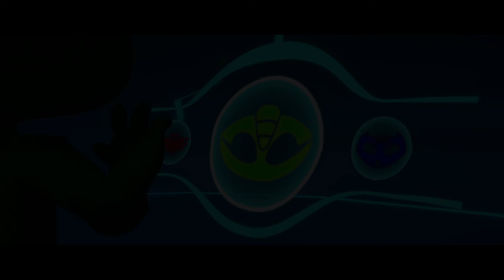PJ MASKS: HEROES OF THE NIGHT Gameplay - The Stink Gas and Super Shiny Moon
- Description -

Who goes into the night to save the day? You do! Get your PJs on and become heroes Catboy, Owlette, and Gekko in the most exciting PJ Masks video game yet.

Starting out at Mission Control HQ, you’ll set off on a platforming adventure for little heroes. Use your superpowers – like Catboy’s speed, Owlette’s super flying moves, and mighty Gekko’s muscles – to stop the most popular night-time baddies. And explore eight PJ Masks locations, from the city roofs and Mystery Mountain all the way to the Moon! With help from PJ Robot, you’ll discover a world of friendship, teamwork, and amazing hidden collectibles.

Bedtime is the right time to fight crime – but can you save the world from Romeo, Luna Girl, Night Ninja, and more villains?

BE THE HEROES - Play as Catboy, Owlette, and Gekko
EXPLORE THE WORLD - Visit 8 familiar PJ Masks locations
PLAY SAFELY - Use controls designed for little heroes
STOP THE BADDIES - Save the day from Romeo, Luna Girl, Night Ninja, and more
SEARCH FOR COLLECTIBLES - Find lots of cool hidden items.